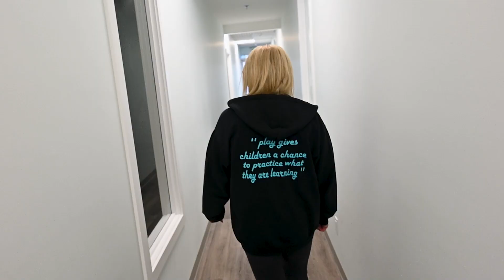Indigenous Women's Entrepreneurship Program - Role Models - Edith Hutchins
The air is full of energy as a line of children head outside to play.  This is the Shaughnessy branch of Pure Play Childcare, one of two childcare centers owned and operated by Edith Hutchins. Each center (Shaughnessy and Riverside) is over 6,000 square feet, with a large playground and five classrooms (three for babies and two for the three-to-five age range). Between the two centers, there are approximately 160 children enrolled.